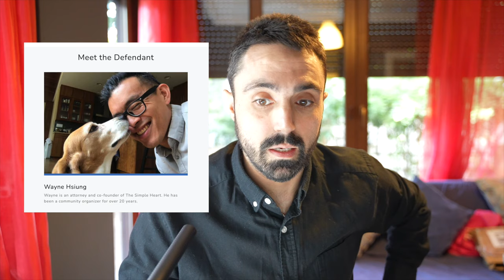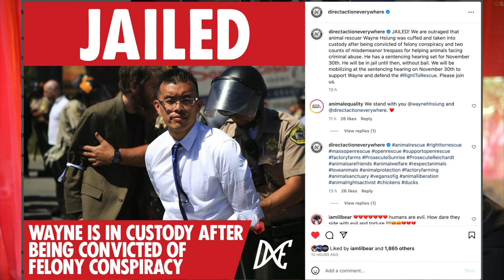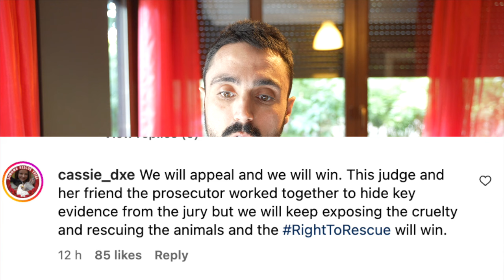BREAKING NEWS: THEY JAILED HIM!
Please join us at Wayne’s sentencing hearing by going